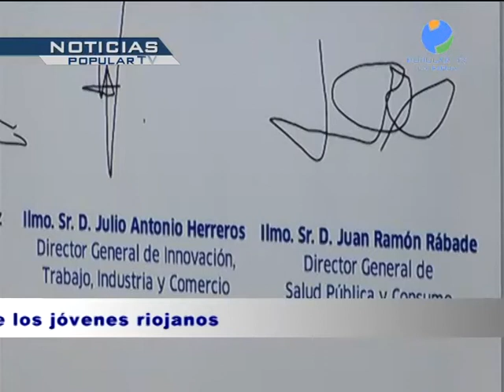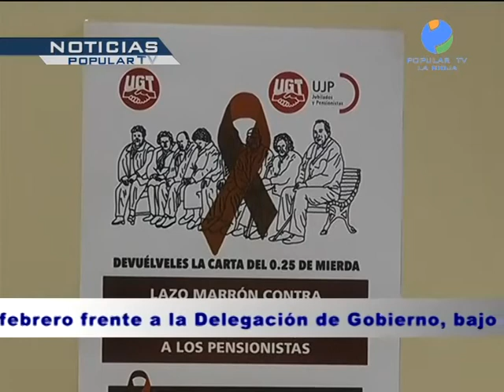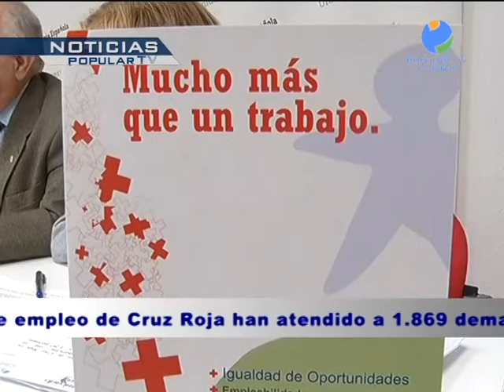AVANCE INFO 13 FEBRERO